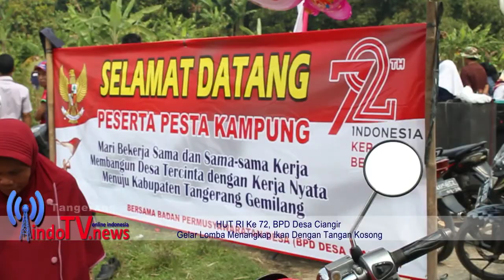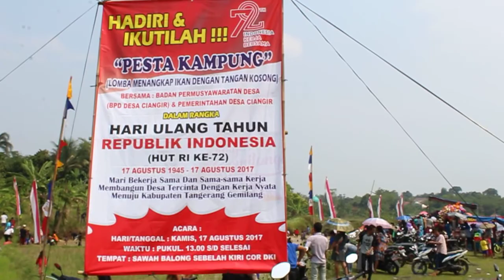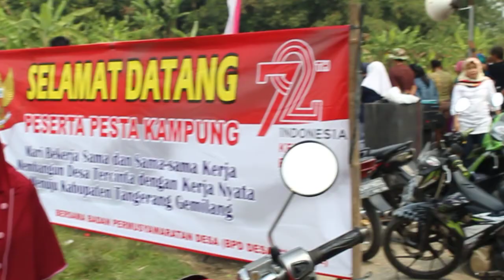INDOTV | Pesta Kampung Desa Ciangir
HUT RI ke 72 yang jatuh pada Kamis,17 Agustus 2017 banyak masyarakat yang menggelar acara untuk mengisi Kemerdekaan dari lomba untuk anak-anak hingga orang dewasa.

Seperti halnya yang di lakukan oleh warga desa Ciangir, Legok Kabupaten Tangerang, Banten. Sekitar 300 orang warga, berebut mengambil ikan, yang dilepas pihak panitia. Sebanyak 200 Kilogram ikan mas dan 30 Kilogram ikan bawal. Dan merebutkan hadiah bagi yang mendapatkan ikan berwarna kuning. Acara yang bertemakan pesta Kampung desa Ciangir ini sangat meriah dan menjadi tontonan hiburan warga,dalam acara tersebut tampak hadir bapak lurah desa Ciangir.